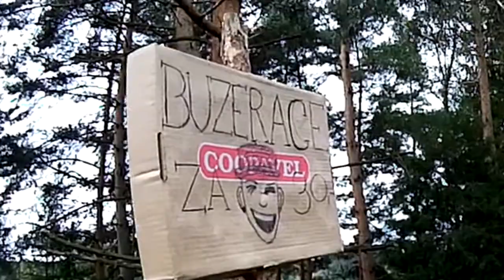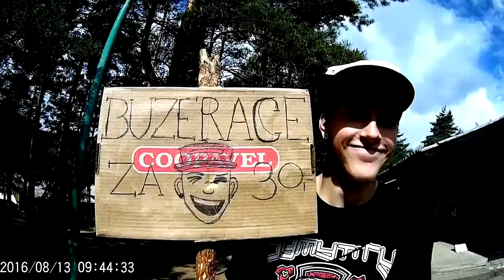Violent Soho - Viceroy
Buzerace všeho druhu